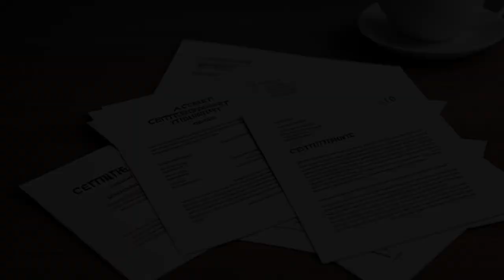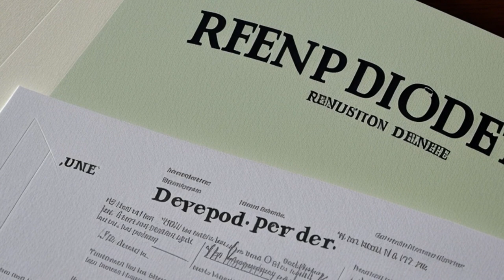Meckel v. Continental Resources Co. (1985) Overview | LSData Case Brief Video Summary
In this case, debenture holders were supposed to convert their debentures into common stock, but some of them didn't because they didn't receive adequate notice. The district court found that the notice given was sufficient and dismissed the complaint. Seligman, a debenture holder, appealed this decision and argued that Citibank violated its duty of reasonable care and skill by not going beyond the terms of the indenture. However, the court found that Citibank had fulfilled its obligations and that the debentures explicitly stated that notice would be given "by mail."

Meckel v. Continental Resources Co. (1985)
758 F.2d 811